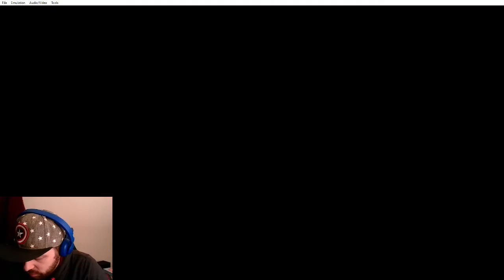Tales of Phantasia (GBA ver) pt 1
For "The Bakery - After Dark " my Lil Tarts wanted to see one of the OG Tales of games. I tried to get a fan translated version of the SNES rom, but sadly every attempt failed. So, I sucked it up and did the GBA version. MY GOD...are the sprites rough but the story fun. So Cress escapes his town after its invaded by the enemy. They seem to be searching for the stone in the necklace my grandpa gave me. Finally catching up to me, I get tossed in jail. The ghost of a women saves me and in return I escape with her daughter, Mint, a powerful healer. Upon reaching the next town, turns out my childhood friend ALSO survived, so together now, we seek out the meaning behind the stone and why the enemy wants it so bad.